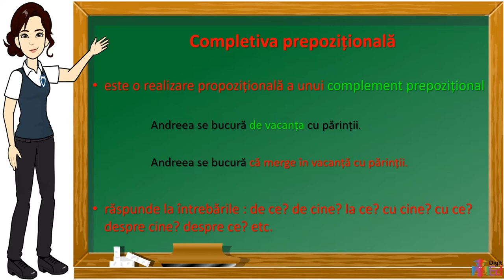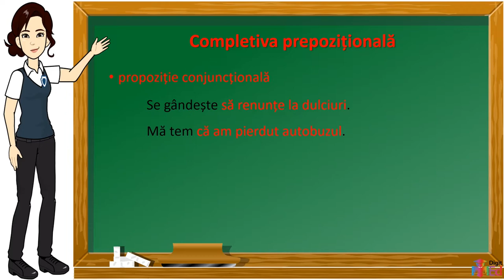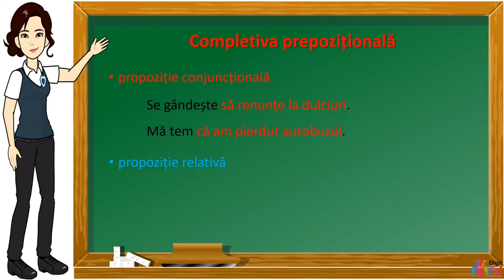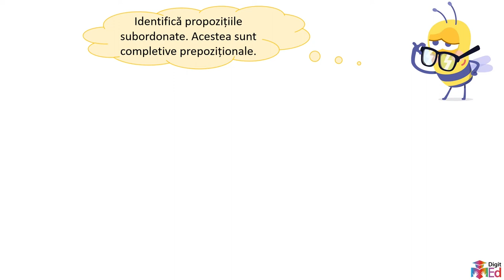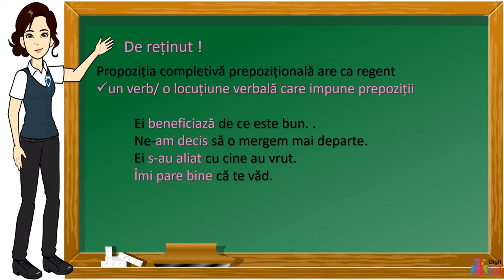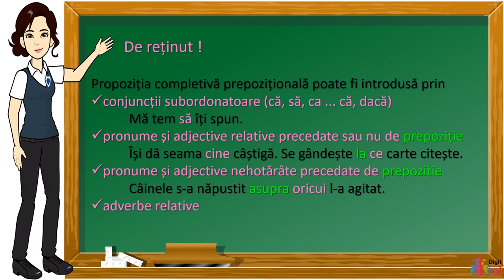Completiva prepozițională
Înainte de urmărirea acestui material este necesară recapitularea funcției sintactice de complement prepozițional (verbele cărora de subordonează un complement prepozițional, părțile de vorbire cu rol de complement prepozițional), recapitularea noțiunilor legate de frază (propoziție principală, propoziție subordonată, conjuncții coordonatoare și subordonatoare, părți de vorbire cu rol de element de relație).
Urmărirea materialului
Materialul propune o discuție asupra completivei prepoziționale, realizare propozițională a complementului prepozițional . Se pornește prezentarea regenților, apoi  la prezentarea diferitelor de elemente de relație. Apoi se vizează identificarea corectă a rolului în frază, rolul de completivă prepozițională.